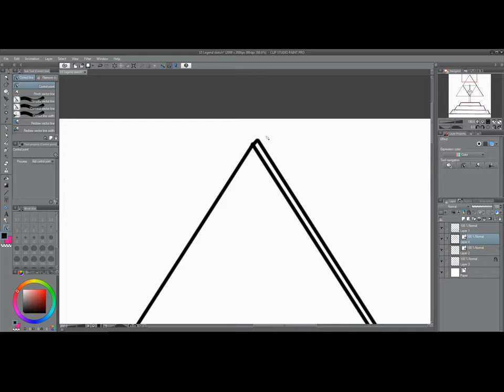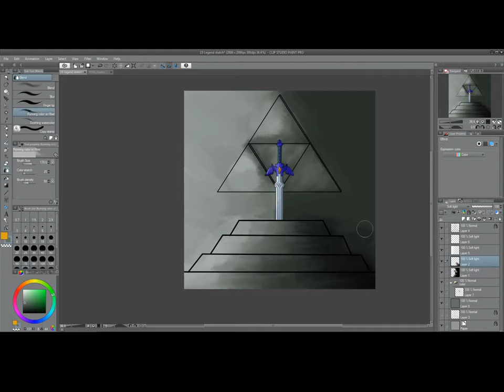Inktober 2019 Day 15 Legend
Legend. of Zelda...come on I had nothing else going through my brain.

When my friends looked at it they thought what I colored as Moss and old stone...was evil smoke of evil...